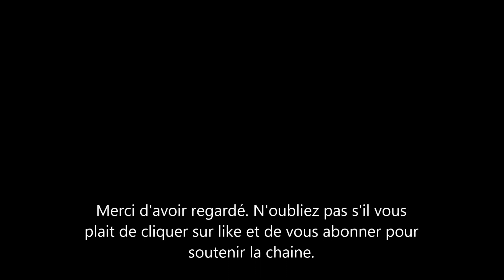Meghan et Harry: Voici Les résultats de l'action du Duc et de la Duchesse de sussex à New York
Meghan et son prince Harry le duc de Sussex ont montré que leur action a eu des résultats posi tifs. on vient d'apprendre que le global citizen live auquel ils avaient participé a rapporté plus d'un milliard et cent millions de dollars. Les fans du papa et de la maman de archie et lilibet sont ravis et content que le couple montre l’exemple.